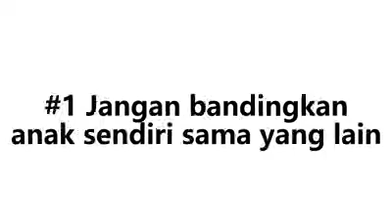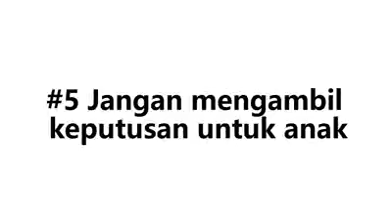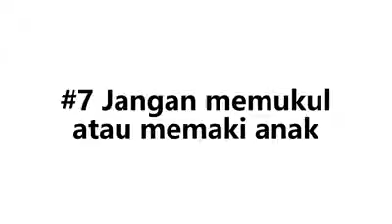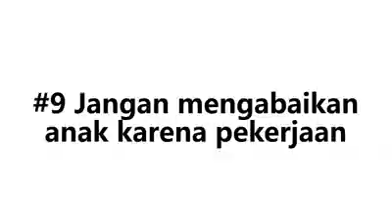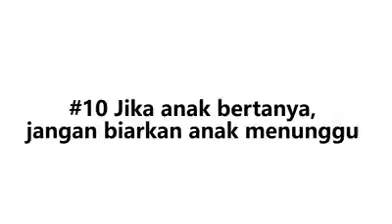Jangan Lakukan 10 Hal ini, Jika Mau Anakmu Sukses!! | Parenting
Kedengaran nya mudah, tapi agak susah untuk dilakukan :)
Kalau teman- teman merasa video ini bermanfaat, tolong bantu Share ya :)
Terima kasih  🙏